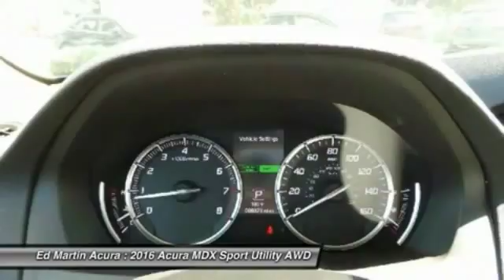2016 ACURA MDX Indianapolis, IN 3M08416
2016 ACURA MDX Indianapolis, IN
Stock# 3M08416

The Acura MDX is as refined as it is sophisticated. It is adorned with gorgeous Jewel Eye LED Headlights, which are designed to help improve reaction times and lessen eyestrain. With SUVs and Crossovers, keeping vehicle weight low is important. Acura worked some engineering magic when they shed 275 pounds from the vehicle, all the while increasing unit body rigidity using hi-tech lightweight materials. Expert engineering make the MDX quieter with acoustic front glass, sound-deadening materials, and active noise cancellation. On the inside, drivers will find comfort and luxury amidst high-tech advancements. The dash offers a sleek look and convenient arrangement of controls. The MDX comes standard with a 3.5L 290hp V6, i-VTEC engine, which gets an EPA estimated 19 MPG City and 27 MPG Highway for FWD models and 15/27 for SH-AWD models. It has a 9-Speed Sequential SportShift Automatic and the ability to switch to manual control where you can change gears with paddle shifters. The MDX comes standard with a very generous assortment of features. Some of the items are the Multi-View Rear Camera, Anti-lock Brakes, USB iPod Integration, Vehicle Stability Assist, Bluetooth HandsFreeLink, and a Power Tailgate. Optional packages give you amazing items as well. Some of them are Acura's Next Generation Navigation System, the Forward Collision Warning System, ELS Premium 10 speaker Sound System, and a 9-inch overhead screen in the rear with the Entertainment Package or a 16.2-inch split screen display with the Advance package which can display up to 2 video sources. Acuralink can also provide other services with a subscription including vehicle theft tracking, live concierge service, and remote unlocking/locking.

All Wheel Drive, Active Suspension, Power Steering, ABS, 4-Wheel Disc Brakes, Brake Assist, Locking/Limited Slip Differential.